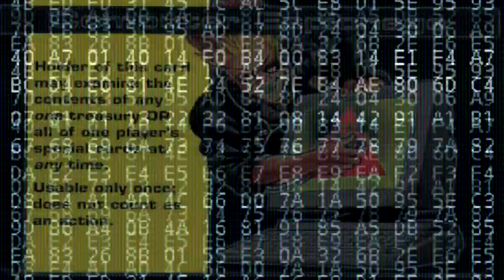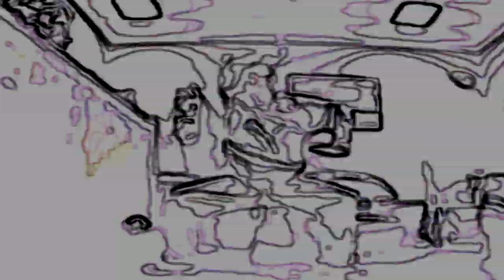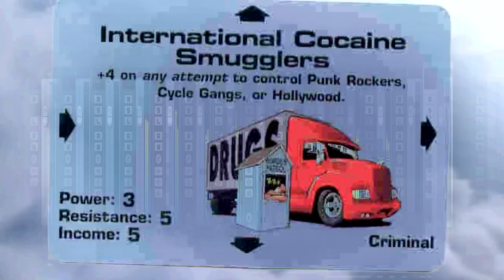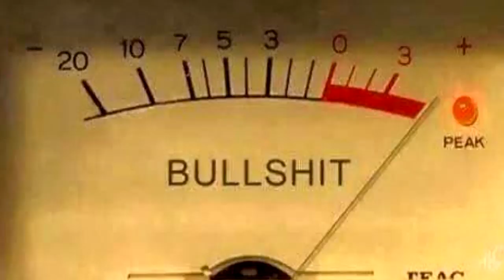daboing - world of sound (skunk smoker v2)